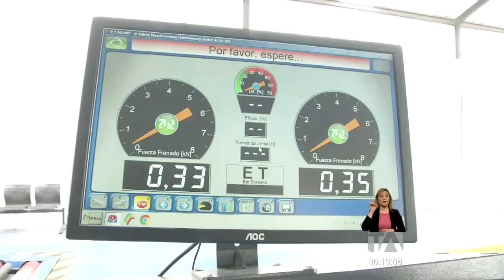En el centro de revisión vehicular de Rumiñahui aumentó el número de usuarios